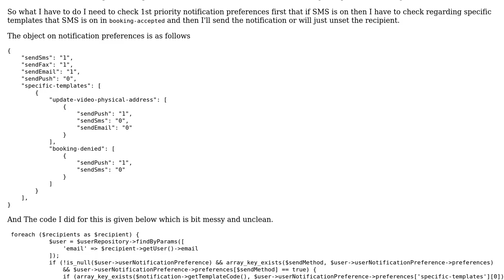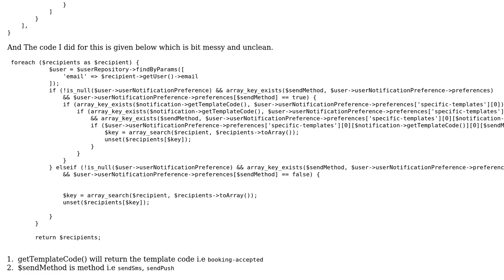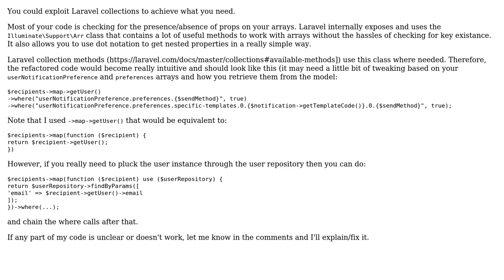Code Review: Refactor PHP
With thanks & praise to God, and with thanks to the many people who have made this project possible! | Content (except music & images) licensed under CC BY-SA | Music | Images & others | With thanks to user Syed Ameer Hamza user mdexp and the Stack Exchange Network Trademarks are property of their respective owners. You are responsible for your own actions.